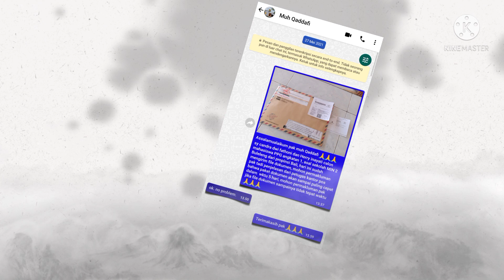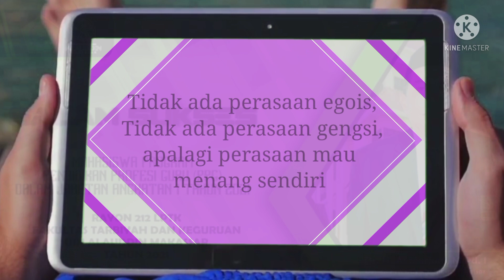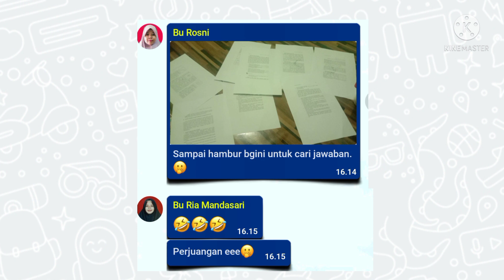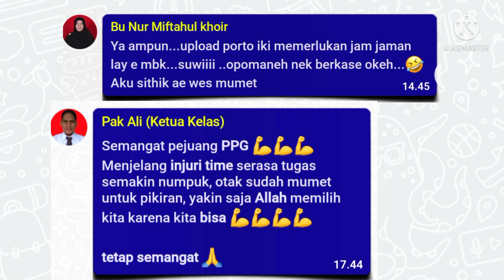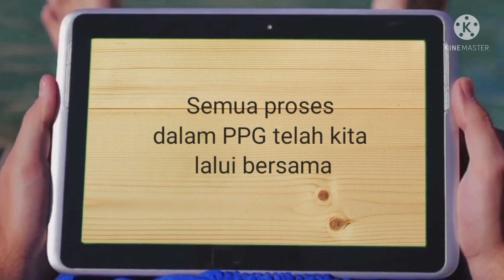Video Kenangan PPG Daljab Guru Kelas MI Angkatan 1 UIN Alauddin Makassar Tahun 2021